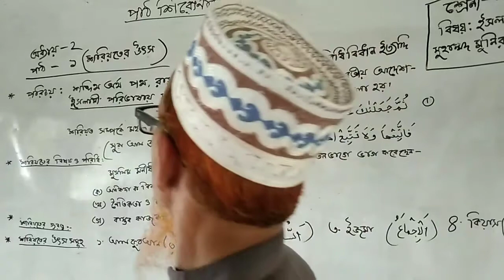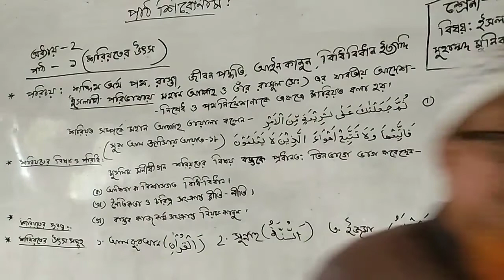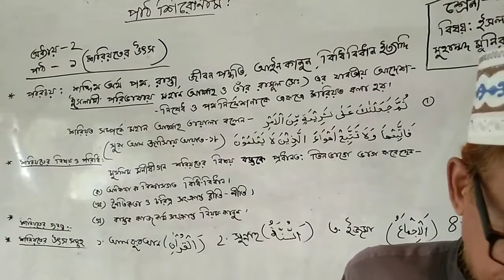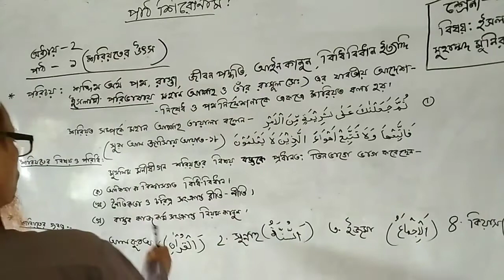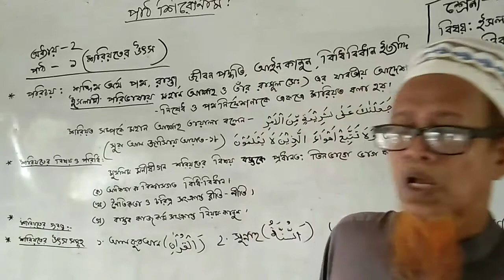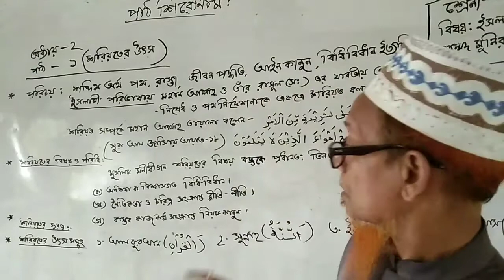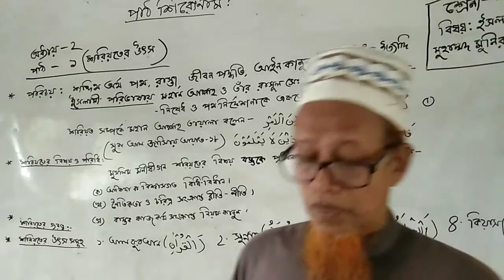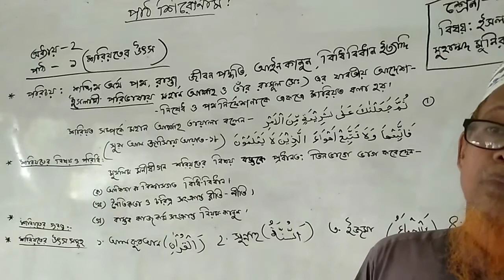V164/CLASS-NINE/TEN/SSC, ইসলাম ও নৈতিক শিক্ষা,অধ্যায়-১,পাঠ-১,শরীয়তের উৎস, শ্রেণি:৯ম,১০ম,এসএসসি,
CLASS-NINE/TEN/ SSC, ISLAM AND MORAL STUDY, CHAPTER-1, PART-1, SHAURYAT, শ্রেণি-নবম,দশম, এসএসসি, ইসলাম ও নৈতিক শিক্ষা অধ্যায়-১,পাঠ-১, শরীয়তের উৎস, শরীয়তের পরিচয়, শরীয়তের পরিধি, শরীয়তের গুরুত্ব, শরীয়তের উৎস, কোরআন, সুন্নাত, ইজমা, কিয়াস,